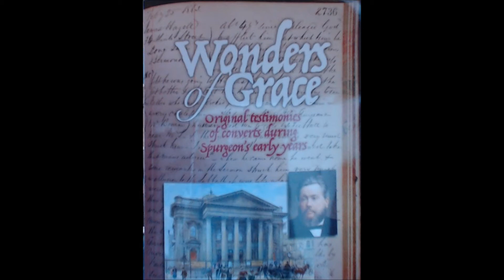Wonders of Grace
This is the second video on the book Wonders of Grace. It includes three testimonies of those who trusted the Lord Jesus Christ as their personal Saviour under the ministry of C. H. Spurgeon.